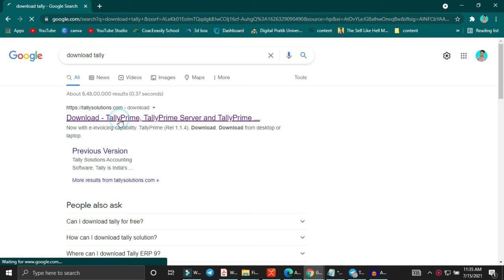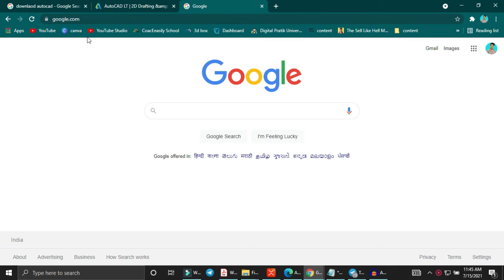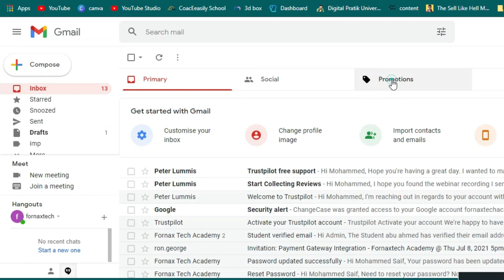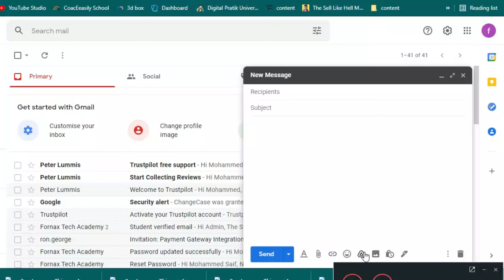5 Laptop Skills Everyone Should Master | Fornax Tech | Saif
5 Laptop Skills Everyone Should Master | Fornax Tech | Saif

In this video i have shared 5 laptop skills everyone should master this video will help for laptop beginners who don't no how to browse internet how to learn touch typing why shortcut key need to be use.